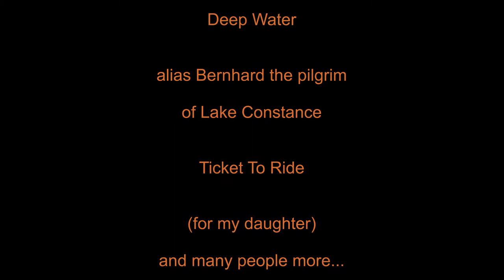Only Horses!! Deep Water - Ticket To Ride (HD)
Bernhard the pilgrim of Lake Constance present:
Horses, horses, horses...
The luck of the earth, lies on the back of the horses!
Let's try to ride against wind and weather as a part of nature!
Have a nice ride!!